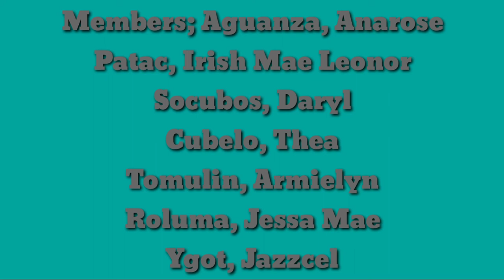Minor Fishery Products